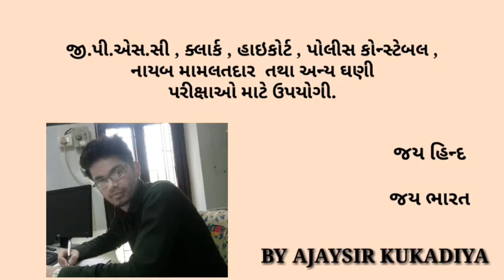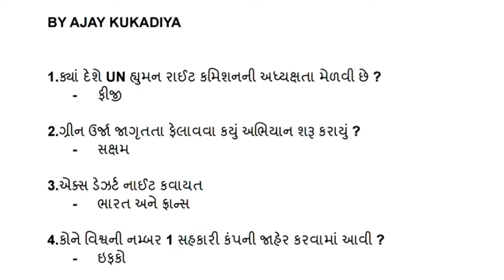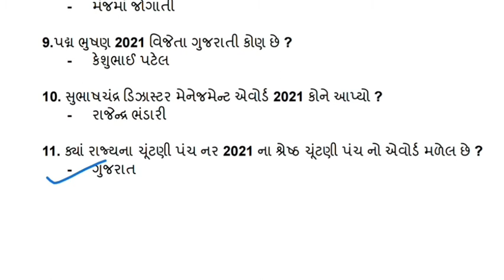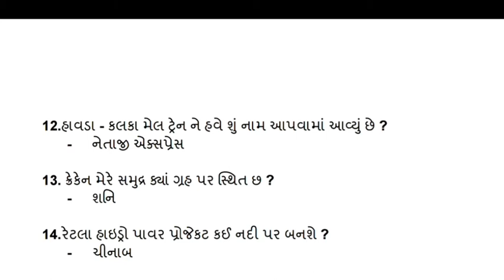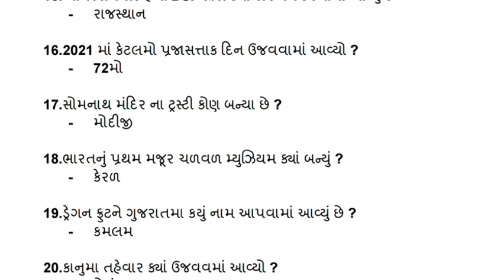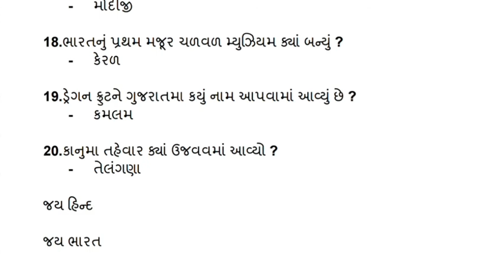જાન્યુઆરી માસના કરંટ અફેરના પરીક્ષાલક્ષી પ્રશ્નો ભાગ - 3 ( જાન્યુઆરી પૂર્ણ )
અગત્યની માહિતી માટે આપણી ચેનલ સાથે જોડાયેલા રહો તથા અવનવા પરીક્ષામાં પૂછાયેલા પ્રશ્નો જાણવા તથા નવી નવી Pdf મેળવવા આપણી ટેલિગ્રામ ચેનલમાં જોડાવ.

ગુજરાતી સાહિત્યકારોને શોર્ટ ટ્રિક થી યાદ રાખવા માટે નીચે આપેલ પ્લે લિસ્ટ પર ક્લિક કરો.

ગુજરાત ઇતિહાસ મહા મેરેથોન